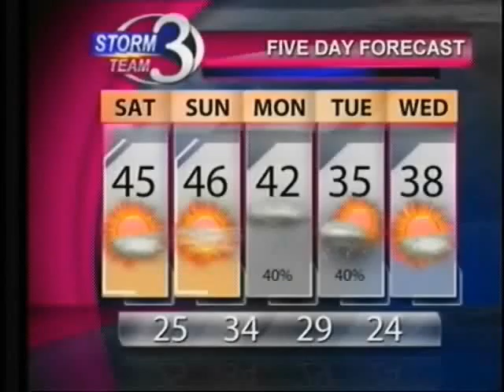Morning Weather 12 16